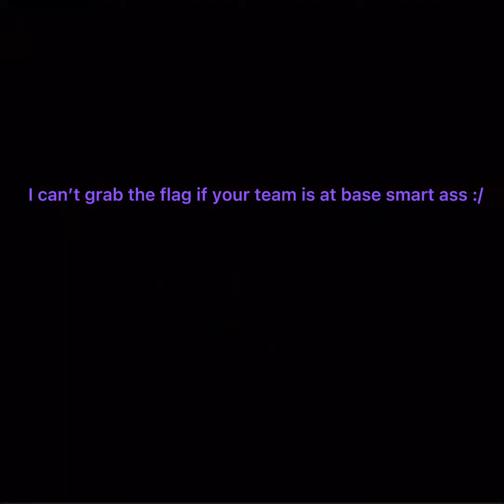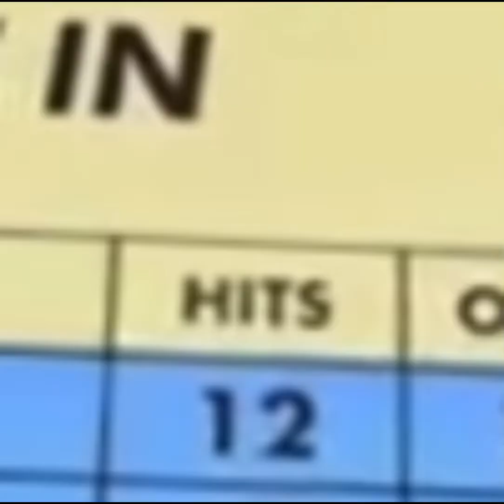Making a random player annoyed at me in paintball | Rec Room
Heyy y’all hope you enjoyed the video, sorry that this one isn’t as entertaining since I didn’t get that good of a reaction but I just wanted to show off some of my paintball skills so I hope you guys enjoyed the video!